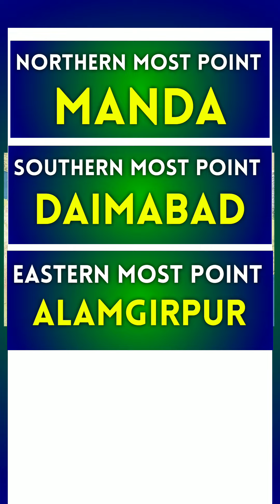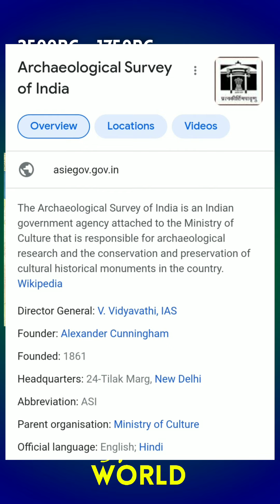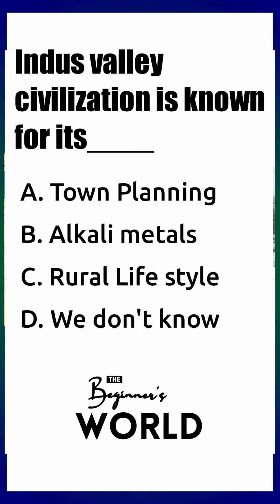Harappa Civilization | Indus valley civilization | The Beginners World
This video is about Indus Valley Civilization. In this video I have discussed some important facts about Indus valley civilization like its most accepted time period and who discovered Harappa civilization etc.